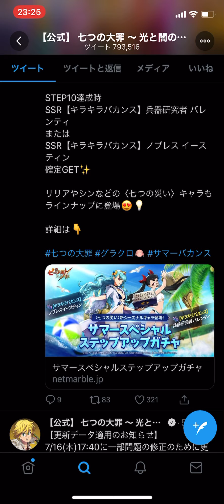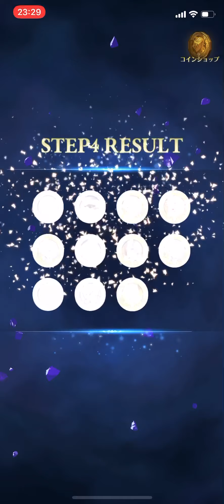【グラクロ】サマースペシャルステップアップガチャやってみた‼︎ 七つの大罪 光と闇の交戦 The Seven Deadly Sins Grand Cross Step Up Loot Box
1.新シーズナルキャラ2種登場
1）新シーズナルキャラ情報
・SSR【キラキラバカンス】ノブレス イースティン
・SSR【キラキラバカンス】兵器研究者 バレンティ

2）[サマースペシャルステップアップガチャ]開催
2020年7月16日(木)メンテナンス後 ～ 7月30日(木)メンテナンス前

 2.コスチューム復刻登場🔹コスチューム販売期間
2020年7月16日(木)メンテナンス後 ～ 7月30日(木)23:59

3.サマースペシャルログインボーナス開催
2020年7月16日(木)メンテナンス後 ～ 7月30日(木)メンテナンス前

4.イベント「バカンス死守大作戦!」開催🔹イベント開催期間
2020年7月16日(木)メンテナンス後 ～ 7月30日(木)メンテナンス前

5.イベント「挑戦、サマービンゴ!」開催🔹イベント開催期間
2020年7月16日(木)メンテナンス後 ～ 7月30日(木)メンテナンス前

6.サマースペシャルホークパス登場
🔹ホークパスミッション開催期間
2020年7月16日(木)メンテナンス後 ～ 7月29日(水)23:59
※期間終了後はミッションを進めることができません。

7.[超ボス戦〈シーズン6〉]開催
2020年7月16日(木)メンテナンス後 ～ 7月29日(水)23:59

8.[試練の塔〈シーズン2〉]開催
※チャプター10[〈第155話〉死の罠の迷宮]をクリアすると、[試練の塔]がオープンします。
🔹[試練の塔]開催期間
2020年7月16日(木)メンテナンス後 ～ 8月12日(水)23:59※試練の塔〈シーズン2〉が終了すると、報酬およびクリアしたステージの情報がすべてリセットされます。

🔹「試練の塔」とは？
[酒場]、[ワールドマップ]画面 ≫ [戦闘] ≫ [TOWER OF CHALLENGE(試練の塔)]より入場できます。

[試練の塔]は第1層～第25層で構成されており、各層をクリアすると超覚醒素材の[超覚醒コイン]やゴールド、ダイヤ、[Part.1 SSR確定チケット]、[Part.2 SSR確定チケット]など様々な報酬を獲得することができます。※ステージ報酬は初回クリア時のみ獲得できます。途中でチャレンジパーティーのキャラを変更し再度チャレンジした場合、すでにクリアしたステージの報酬は受け取れません。

9.新バトルイベント追加
「バルトラの試練Ⅲ」を追加します。

2020年7月16日(木)メンテナンス後 ～ 7月21日(火)23:59

🔹プレイ可能回数
1日5回まで
※毎日00:00にプレイ可能回数がリセットされます。